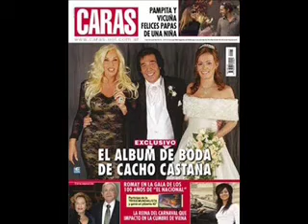Cacho Castaña - Atrapada por mi amor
Audio fotos